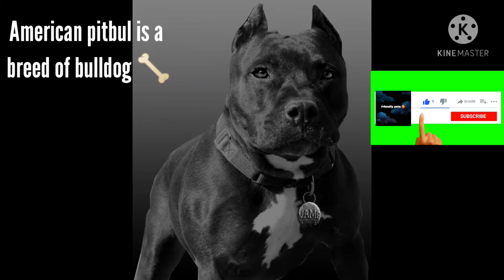Many things about American pitbul terrior dog 🐕||pitbull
FRIENDLY PETS ❤️

In this video I'll show you many things about American pitbul terrior dog and not forget to subscribe my channel for more videos 🥰 like this or if you have any idea for pet videos comment me ||LOVE YOU ALL 💕